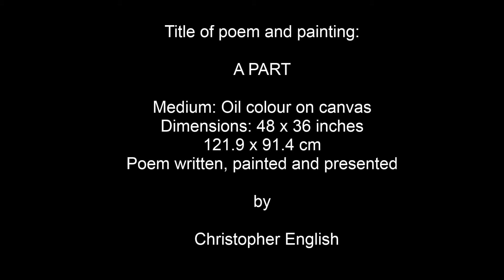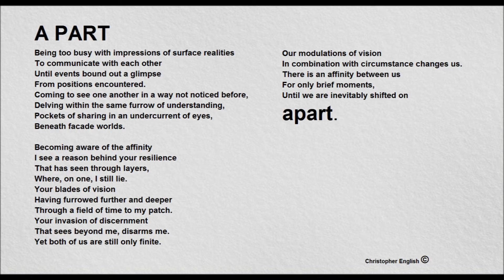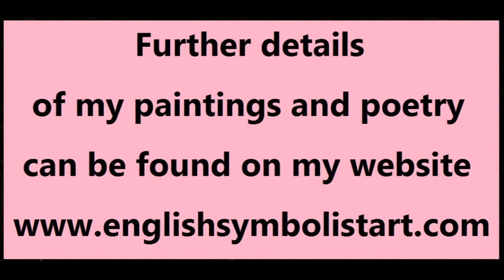Poem and painting entitled 'A PART'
The ‘A PART’ poem is about sharing  an experience together with some one and suddenly becoming aware of why a behaviour should be so, Quote from the poem:
 ‘A glimpse from positions encountered’.
An insight into the reason of some body’s actions, which is a show of resilience build up over time, a method of defense necessary because of events before, though not noticed by anyone before.
Layers of understanding is revealed and unravelling the reasons why events take place an infinity is shared, understood. .Quote from the poem:
‘An under current of eyes beneath facade Worlds'.

Inevitably, time rambles on and we are shifted on to other different positions apart, yet at the same time we are a part of the affinity experience shared